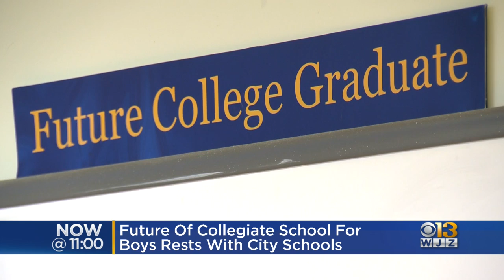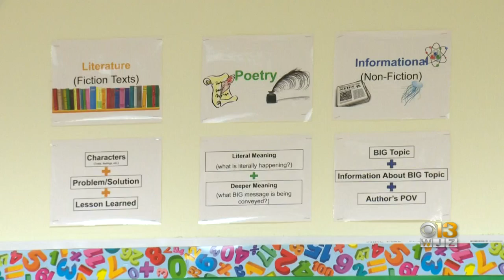The Baltimore Collegiate School for Boys is in danger of closing following critical review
The Baltimore Collegiate School for Boys could close at the end of the year.